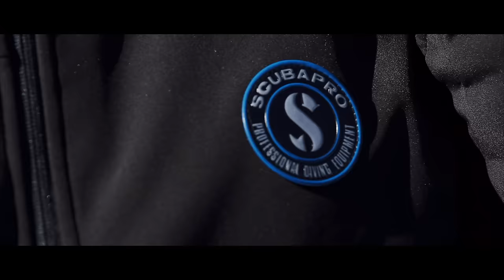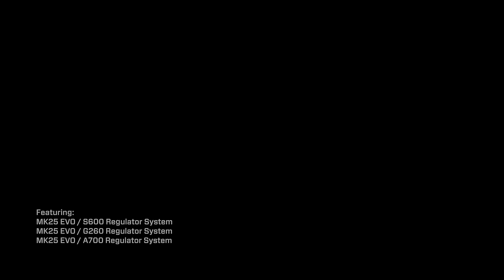Built for Anywhere the Adventure Takes You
If you love to dive, deep down you want the best. Watch as divers go from a beautiful tropical dive to a challenging river dive to an ice dive - complete with sled dogs - with the same amazing regulators. Scuba diving at its most diverse with the new MK25 Evo regulator systems by SCUBAPRO.